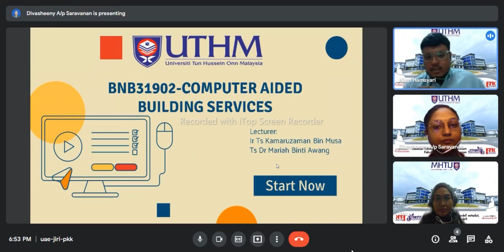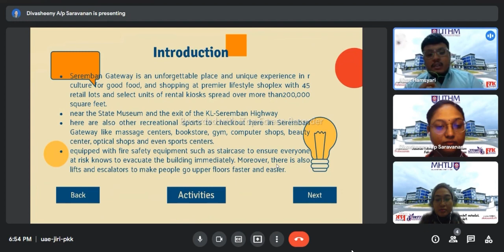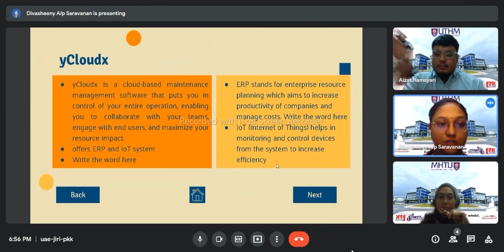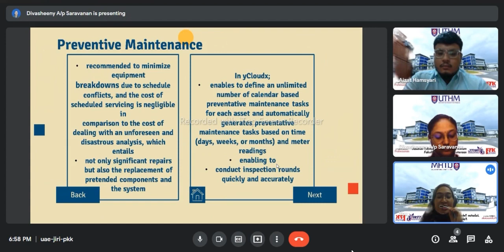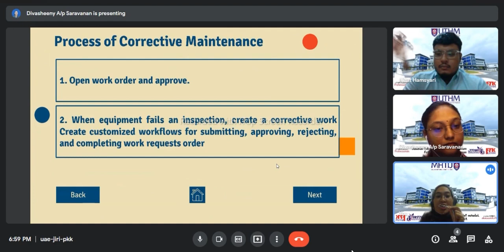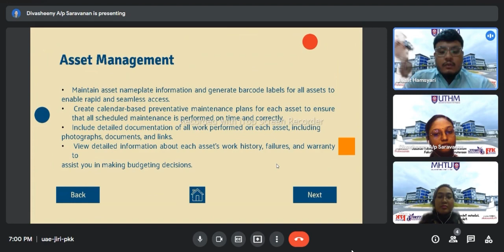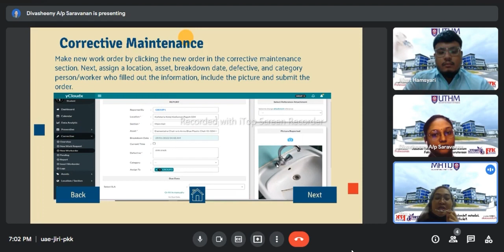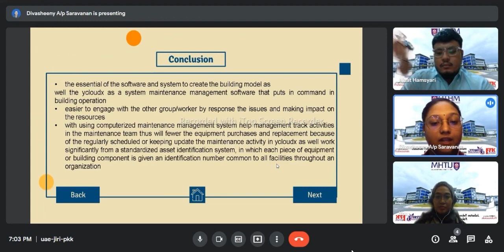G1_CMMS BNB31902 CABS SEM1 20/21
Group project
Group members:
Aizat hamsyari  Dn180028
Divasheeny Dn180059
Tuan nur nasuha Dn180032